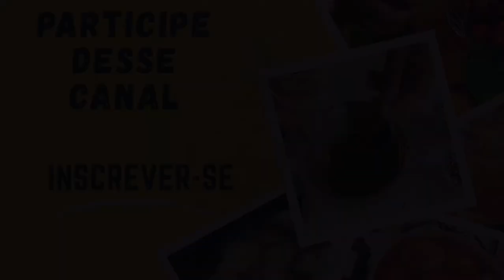Com talento vamos aos 600 inscritos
olá pessoal.
este video é o marco do canal com o objetivo de alcançar 0s 600 inscritos.